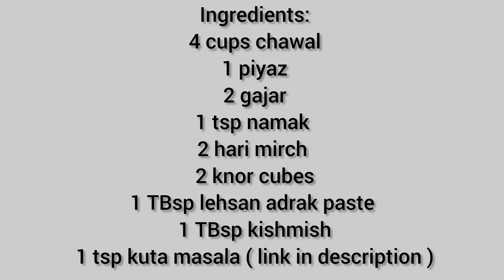Kabuli (Afghani) Pulao Recipe - افغانی کابلی پلاؤ بنانے کا طریقہ - Easy Recipe With Sidra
afghanipulao afghanricerecipe afghankabulipulaoIn this video i'm sharing delicious Afghani Pulao recipe which is healthy Rice dish for pakistani & indians...

Support | Like | Share & Comment 😍
Also Checked:

Kofta Curry | Kofta (Meat balls/ Koftay) recipe | بیف قوفتہ بنانے کا طریقہ  | Easy Recipe With Sidra

Kadhi Pakora - Kadhi Pakora Recipe in Urdu - Easy Recipes With Sidra - کڑھی پکوڑا بنانے کا طریقہ

Kheer Recipe-Indian and Pakistani Dessert ایسی کھیر سب انگلیاں چاٹنے پر مجبور Easy Recipe With Sidra

Chicken Chilli Dry with Fried Rice - A Spicy and Delicious Meal - Easy Recipe With Sidra - चिली चिकन

Chatpate Arvi Baingan Recipe  - مصالحہ دار اروی بینگن ریسپی - Easy Recipe With Sidra - How to make

Bitter Gourd Onion Vegetable - کریلا پیاز بنانے کا طریقہ -Easy Recipe With Sidra Easy & Tasty karela

Korma Masala Recipe - شاہی قورمہ سپیشل خوشبو کے ساتھ - Homemade Korma Masala -Easy Recipe With Sidra

Beef Shahi Korma Recipe - شاہی قورمہ سپیشل خوشبو کے ساتھ - Easy Recipe With Sidra - Korma / Qorma

Soft & Puffy Puri Recipe - Easy and Quick Suji Ka Halwa Aloo Bhujia Chaney - Easy Recipe With Sidra

Easy Aloo Gosht Recipe - آلو گوشت بنانے کا طریقہ - Easy Recipe With Sidra - Degi Aloo Gosht

Masala Tinde Recipe -How to make tasty tinda masala Recipe -Easy Sabzi Recipe Easy Recipe With Sidra

Kuta hua Masala Recipe -Ghar Par kuta hua masala Kis Tarah Se Banaye - Easy Recipe With Sidra

Dhaniya Chatni Easy and Quick Green Chutney- How to Prepare Coriander Chutney Easy Recipe With Sidra

Bhuni Moong Daal Recipe - مونگ کی بھنی دال - How to make yellow Lentils - Easy Recipe With Sidra

Dum Chicken Recipe - دم کا چکن - How To Make The Best Dum Chicken - Easy Recipe With Sidra

Dhaba Style Tadka Daal Chawal Recipe - دال چاول بنانے کا آسان طریقہ - Easy Recipe With Sidra
Queries Solved:
recipe pakistani
beef recipe
easy dish for lunch
chicken recipe
cooking recipes pakistani
cooking vedios
recipe pakistani
rice recipe
baigan ki sabji
baingan recipe
bhuna beef gosht recipe
chicken masala recipe
chicken recipes
chicken spaghetti
cook with sidra
cooking videos pakistani food
easy dinner meals
ispageti recipe
kari pakora banane ka tarika
qorma masala recipe
sandwich recipe
school lunch box recipes
spaghetti recipe
spice eats recipes
sweet recipes
chocolate brownie
recipe
baking recipes
halwa puri recipe
beef kofta recipe
easy baking recipes
beef recipe
chapli kabab recipe
Pulao
cooking videos